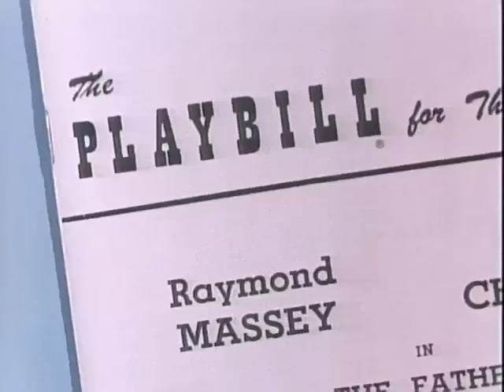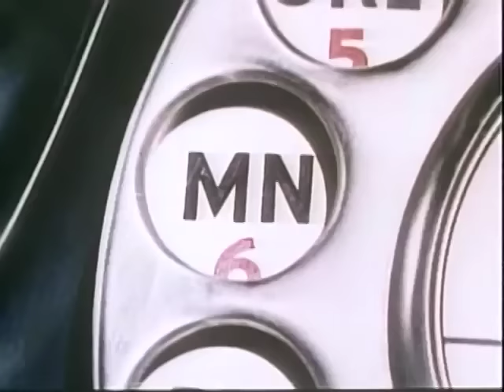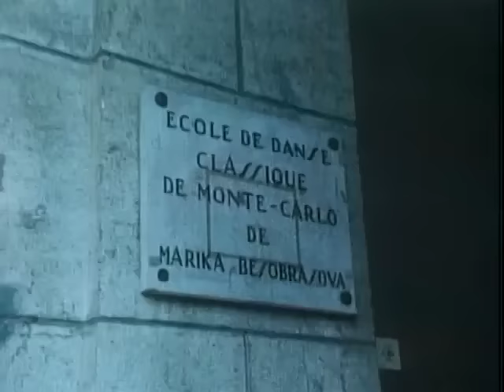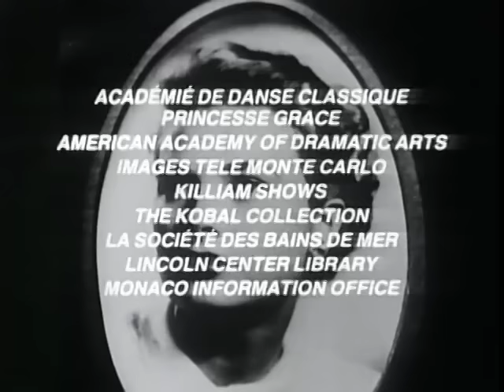Grace Kelly: The American Princess | The Hollywood Collection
She came from a wealthy and competitive Philadelphia family, but the life of well-brought up society held little appeal for this acclaimed beauty.

She left for New York City and worked hard as a model, stage actor and TV player. And then she was discovered by Hollywood. In less than four years she was acknowledged as one of movie’s most sought after stars and an Academy-Award winner, playing opposite some of the greatest leading men of her time. Suddenly, like a modern-day fairy tale, Grace Kelly turned her back on it all — to become Her Serene Highness Princess Grace of Monaco.

Now her story is told in home movies and clips from films like High Noon, Dial M For Murder, Rear Window, To Catch A Thief, and High Society. Also seen, touching and revealing glimpses from the magnificent wedding to the tragic end. Actors Jimmy Stewart, Louis Jourdan, Alec Guinness, Katy Jurado, with directors, producers, friends and Grace’s sister, Lizanne, tell of the beautiful star who made the world her stage.